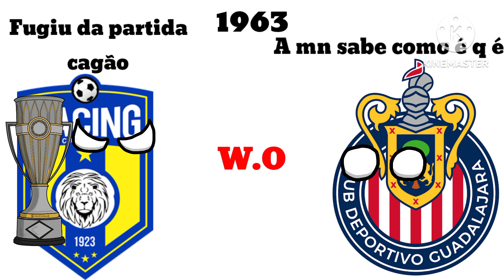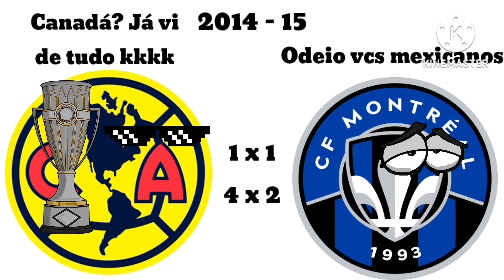Campeões da Concachampions (1962-2023)